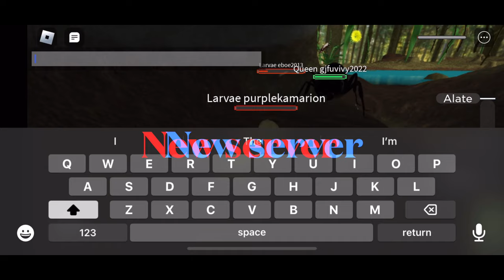Ant life Roblox|||How to get protein fast